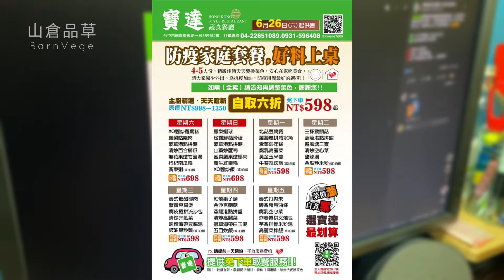台中知名港式素食餐廳推出6折防疫套餐，免下車取餐►寶達茶餐廳養生素食館║品草誌 BarnVege Vlog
00:00  防疫套餐菜單分享
01:12  免下車取餐實測
03:12  餐點開箱
04:34  試吃時間

🌿餐廳資訊：
寶達茶餐廳養生素食館
地址 ► 台中市南區復興路一段359號2號樓(愛買復興店2F)
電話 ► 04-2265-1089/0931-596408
營業時間 ►
午餐 11:00–14:30
晚餐 17:00–21:30
公休日 ► 無
🌿素食種類：
各種素都有，全素/純素、蛋奶素
🌿品草餐點：
酥炸杏鮑菇/茄子(當天"鳳梨蝦球"賣完改成這道)
松露鮮菇滑蛋
豪華港點拼盤(珍珠丸+蒸餃)
山藥炒蘆筍
XO醬炒飯
蜜棗腰果燉椰肉(湯品)
養生紅棗糕(甜品)
🌿價位：
防疫家庭套餐，自取6折，$598起，6/26起供應。